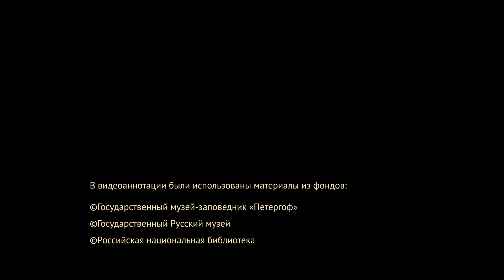08. "Voronezh shipbuilding" (A ENG 08)